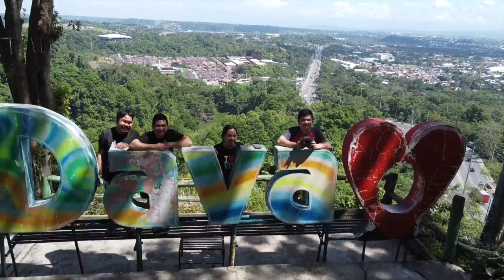Crocodile Park , Davao City